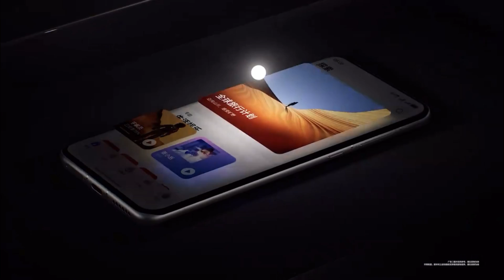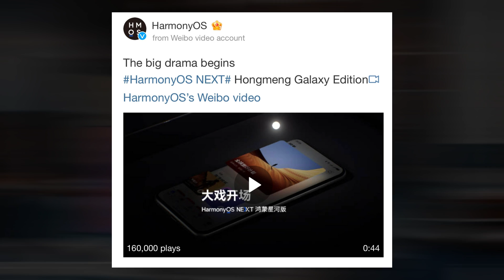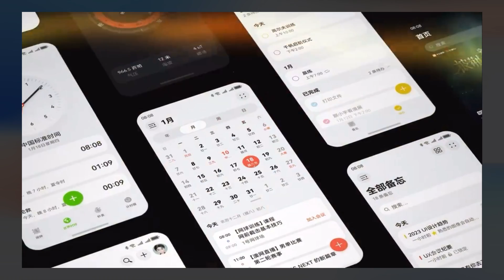HarmonyOS NEXT - GALAXY EDITION!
In a groundbreaking move, Huawei has unveiled its self-developed operating system, Harmony OS NEXT, marking a strategic shift away from its reliance on US technologies for smartphones. Yu Chengdong, the CEO, emphatically clarified that Harmony OS NEXT is a genuine operating system, distinct from a mere Android skin. Operating independently and featuring a comprehensive full-stack AI framework, this innovation sets itself apart by eschewing Linux and Unix in favor of Huawei proprietary Harmony kernel, acclaimed for being three times more memory-efficient than Linux cores.